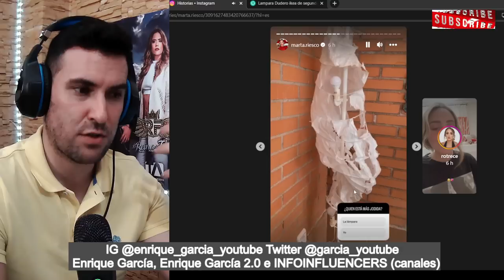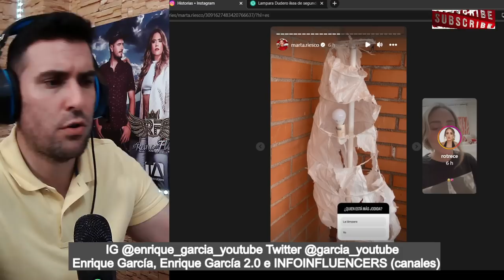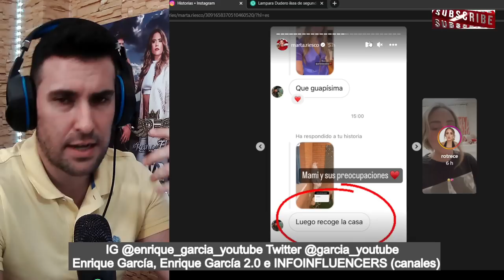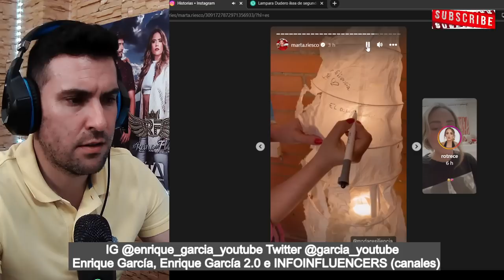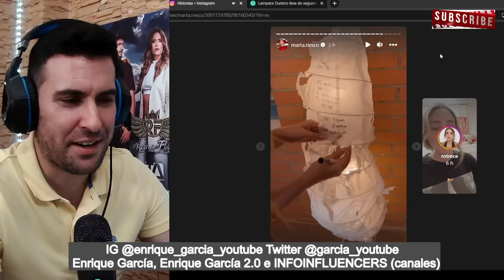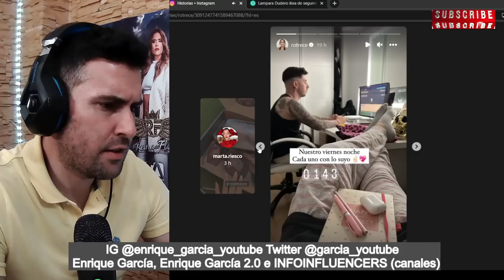´DEMANDA´ MILLONARIA de IKEA a Marta Riesco, por BRUTAL MOFA a sus PRODUCTOS